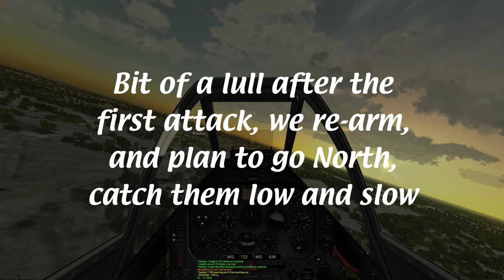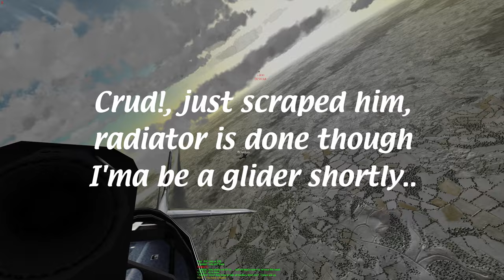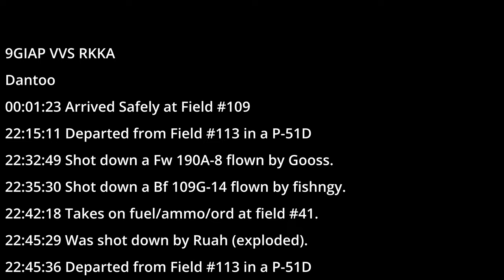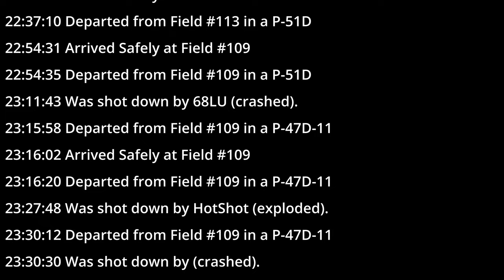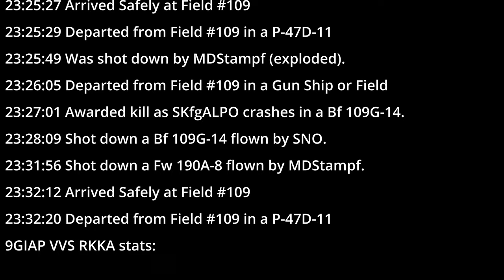9GIAP FSO : June 2024 : Operation Bodenplatte - Frame 3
See the pinned comment for description!